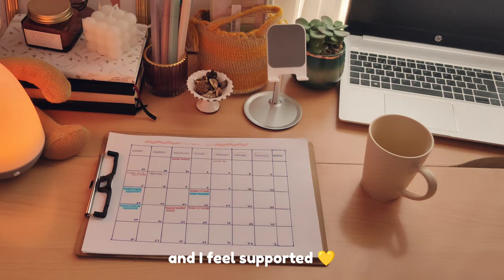Small desk makeover🪴Organization & Aesthetic Haul🛍️🧸Silent VLOG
✿please watch in 1080p or more for better quality✿

in today's video I want to share with you a chill weekend in my life ✨ I did some shopping, I cleaned and organized my desk and last I made some brioche 🍞 a healthy & delicious recipe!!😋☕

📍Also i´ve activated the subtitles in several languages, dont forget to activate it from the settings ;)

vlog silent vlog, aesthetic, good vibes, lifestyle, uni student, slow living, haul.